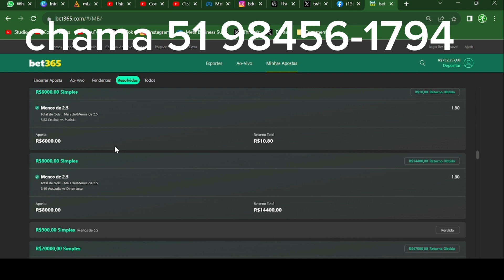Quais Operações eu faço na Maior conta que temos | Operando 750k 🔥🔥💰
✅️ GRUPO VIP 👇⚡️